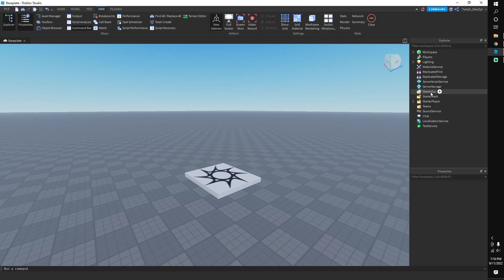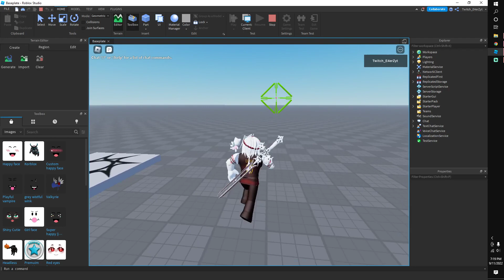How to make a Custom Mouse Cursor in Roblox Studio? EASY TUTORIAL!!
Script Starts: V

local Mouse = game.Players.LocalPlayer:GetMouse()

Mouse.Icon = "rbxassetid://yourassestidgoeshere"

- Script Ended ^

Today I'm going to show ya'll how to make a Custom Mouse Cursor in Roblox Studio. It's quick and easy method and could be used for any kind of games.

⏰ Timestamps
0:00 - Intro
0:19 - Finding an Image
0:45 - Adding the Script
0:52 - Writing the Script
1:38 - Testing it out
1:45 - Outro